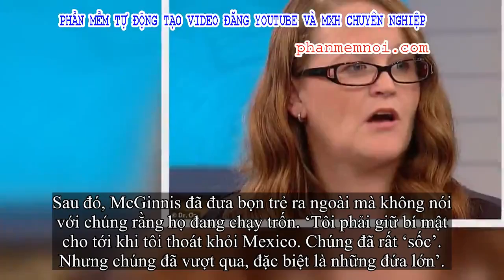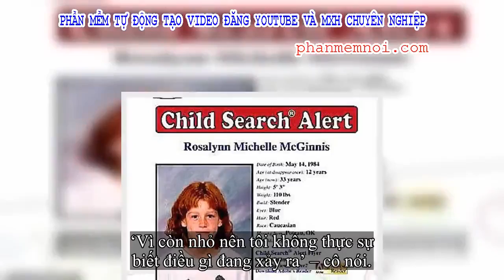✅ Cô gái bị cha dượng bắt cóc năm 11 tuổi, sinh 9 đứa con, được cứu nhờ người lạ